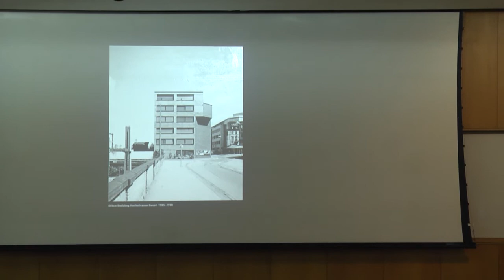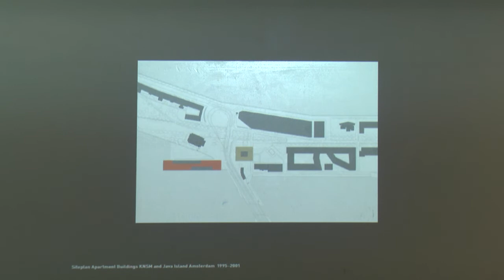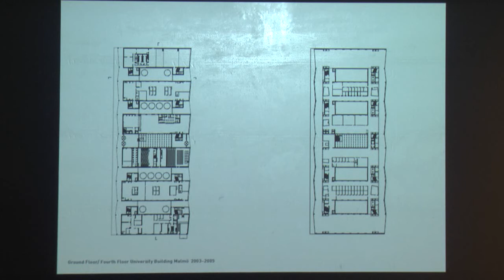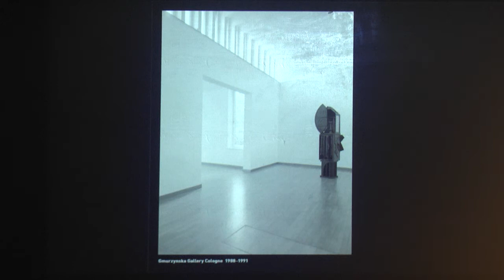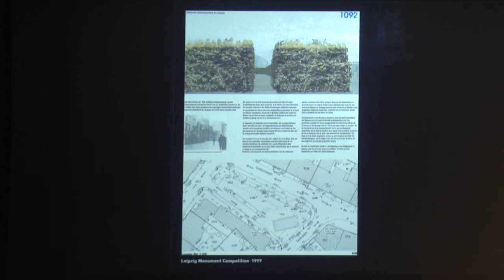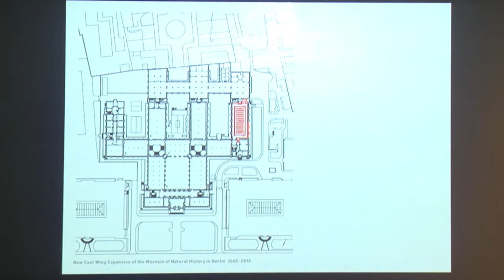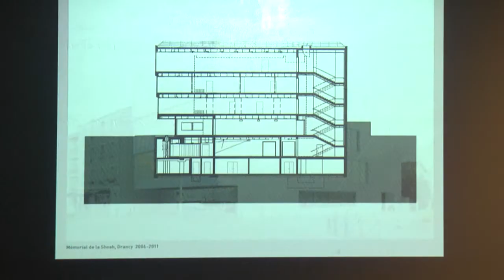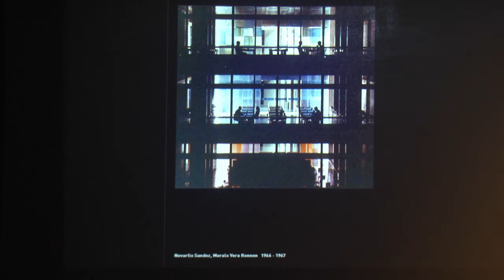Roger Diener at Technion- Architecture as an Agent Provocateur of Memory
Roger Diener at Technion- Israel Institute of Technology, "Architecture as an Agent Provocateur of Memory"
Morley Blankstein Visiting Lectureship in Architecture and Town Planning 2015.